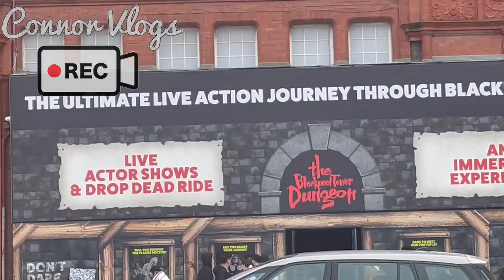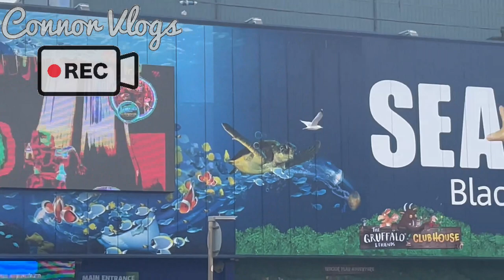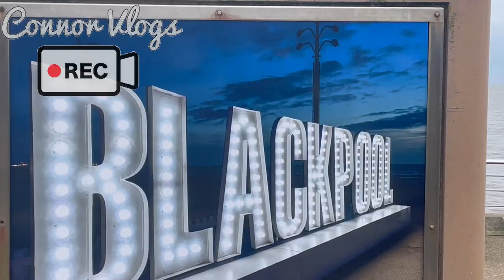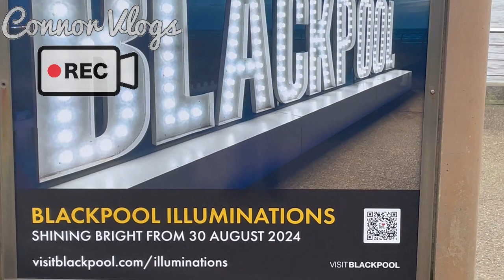Connor Vlogs | Litten Community Day on Pokémon GO!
I recorded this on my 2nd day of my week long holiday and I hadn't had the chance to edit and upload this until now, but here it is! Hope your community day was successful! Mine was fun and somewhat fruitful.